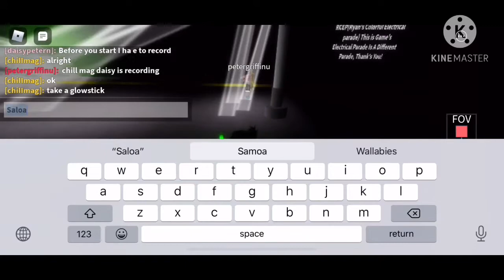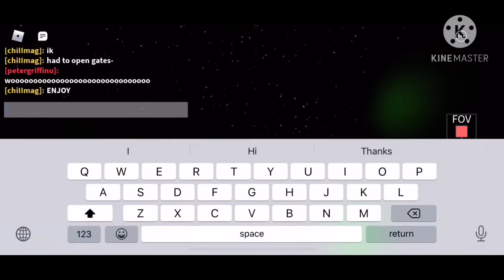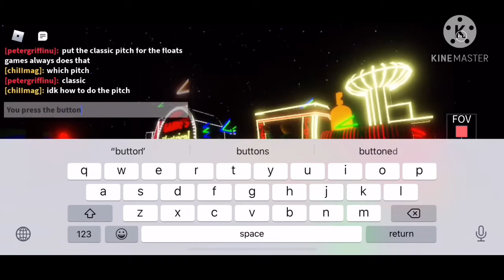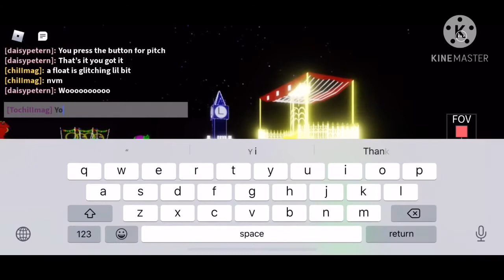Games colorful electrical parade by gamesfundation :) (TEST)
I will be showing you behind the scenes of the parade game if I have 1 million comments and subscribers if you wanna see a parade the link is below like and subscribe